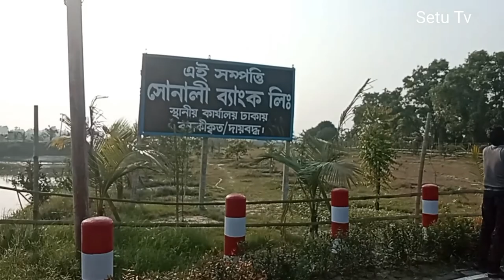গোপালগঞ্জে তৈরি হচ্ছে দেশের বৃহত্তম পার্ক